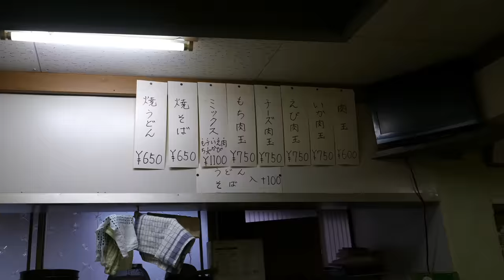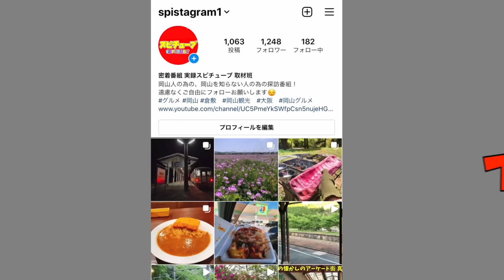岡山グルメ【 山間部の集落にあるお好み焼き店】鉄板の上で肉玉モダン焼！こんな場所にポツンとあった！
再生リスト